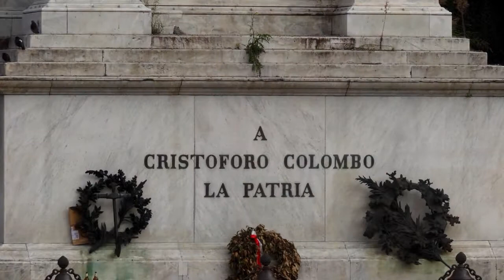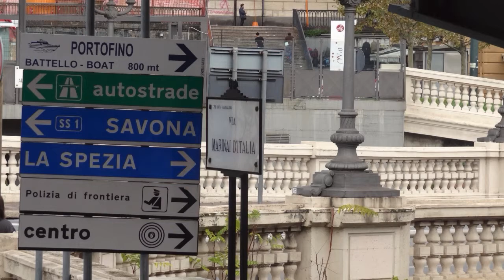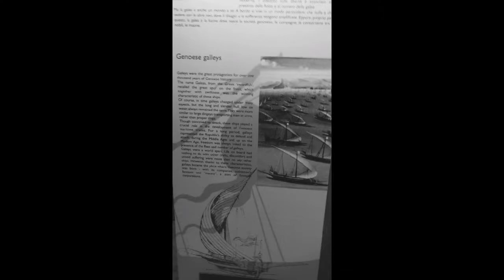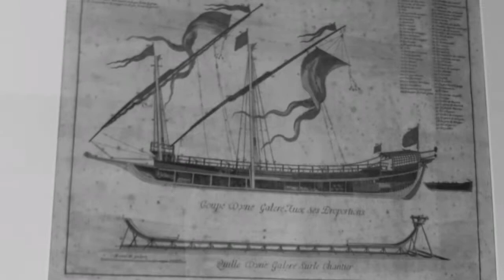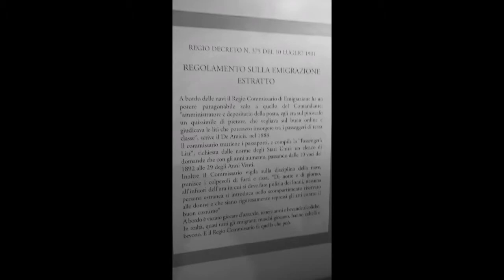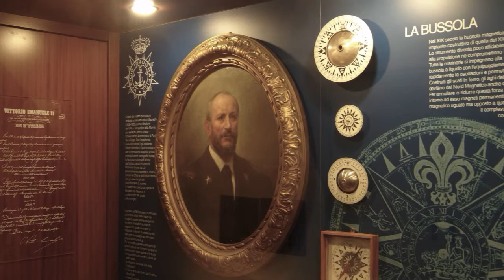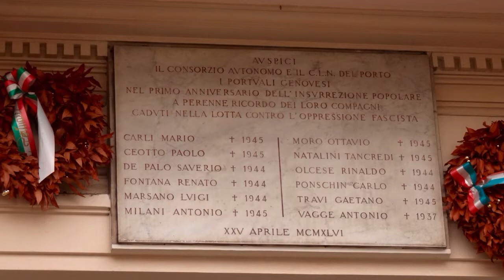Genua Ligurië, 27 oktober 2013